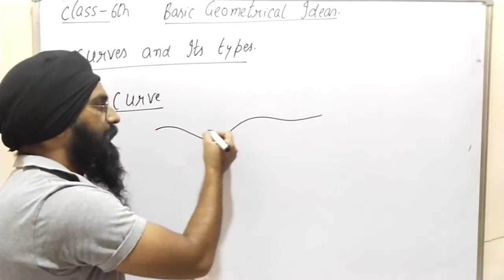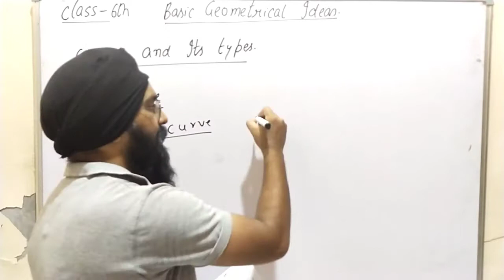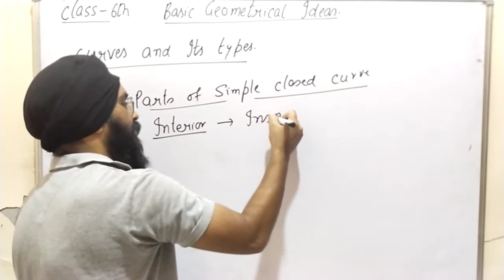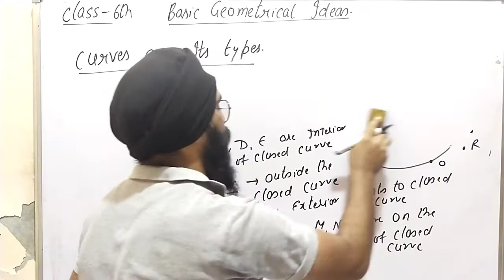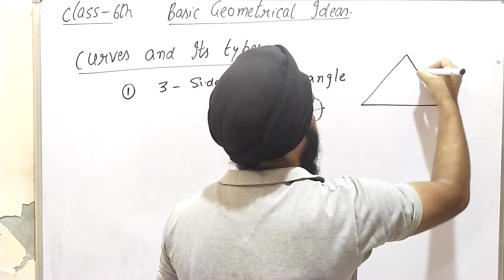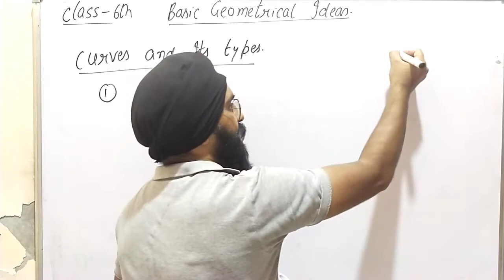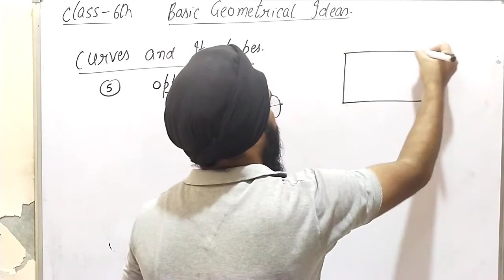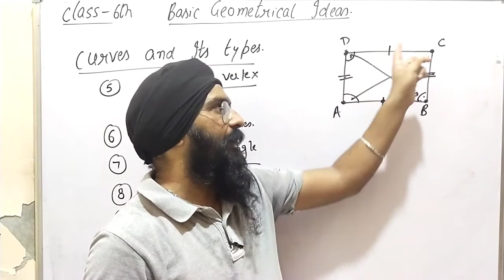Basic Geometrical ideas class 6th exercise 10.2 basic introduction||maths mate madhubun class 6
Hello everyone my name is Karmjeet singh. i am maths teacher in akal academy Kauriwara. I have done B.tech MTech. i teach maths on Punjabi language on my YouTube channel.

in this vide we have studied about the basic geometrical ideas.

geometry is combination of two words Geo which means Earth and metry which is taken from metron which means measurement.

Plane- two dimensional surface which can be extended infinite to both sides

Point- it is a dimensionless. it is just a dot.

Line- It is straight one dimensional which has no end point it can be extended to both sides

line segment- it is part of line which has two end point.

Ray- it has one end point and it can be extended infinite to one side

more to follow in the video

Introduction to algebra class 6th chapter 7

Integers class 6th chapter 4

Whole numbers class 6 chapter 3

Playing with numbers class 6 chapter 2

Knowing the numbers class 6 chapter 1

Ratio and proportion class 6th

Fraction class 6th

Perimeter and area class 6th

Practical geometry class 6th

other videos of class 6th